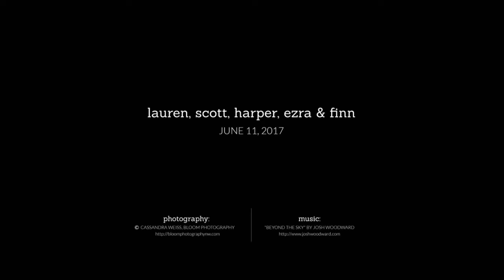Day in the Life - Lauren, Scott & Family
June 11, 2017 - Documentary Family Photography by Bloom Photography (bloomphotographynw.com)